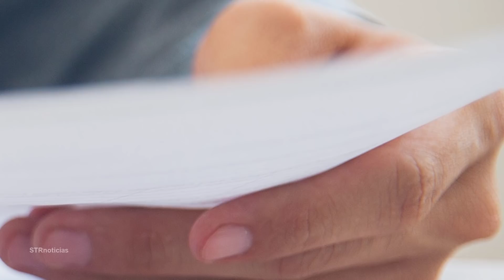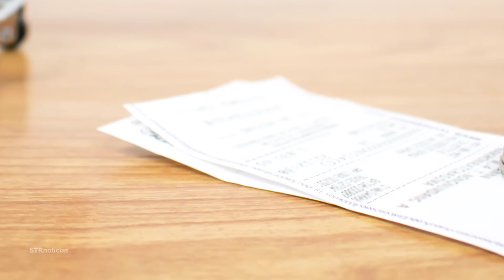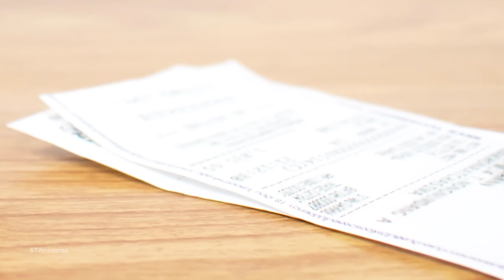Joven ayudó a cambiar la rueda de la anciana. Pero no tenía idea de lo que pasaría después.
Podría interesarte:

Mujer vertió algo en el té de su marido, él cambió las tazas y queda horrorizado por lo que pasó :

Se burlaron del hombre pobre por querer subirse a un auto caro, mira lo que él hizo después :

Fue contratada para cuidar a un anciano, un día ella abrió su habitación y mira lo que descubrió :

Anciana esperaba a su hijo de la cárcel, un día los ladrones entraron a su casa y se horrorizaron :